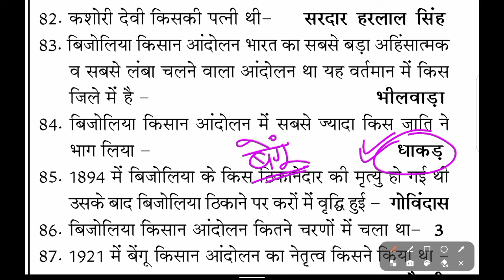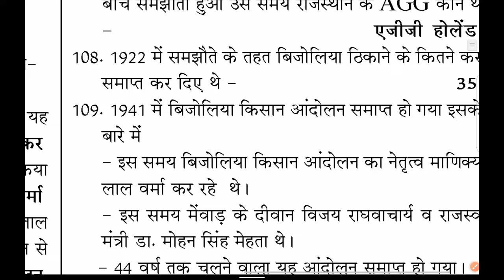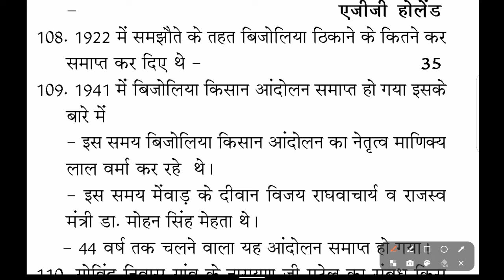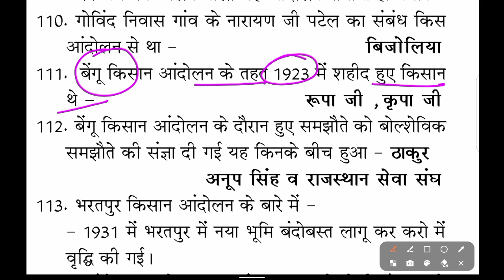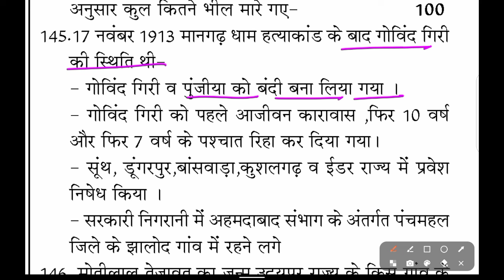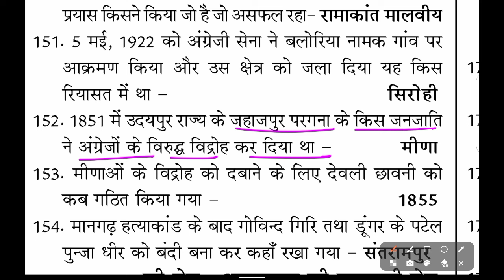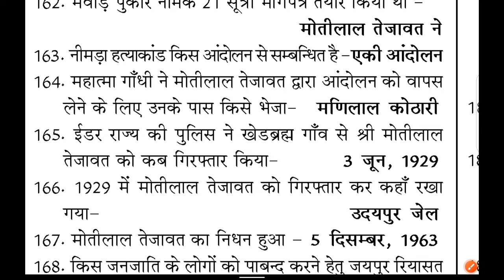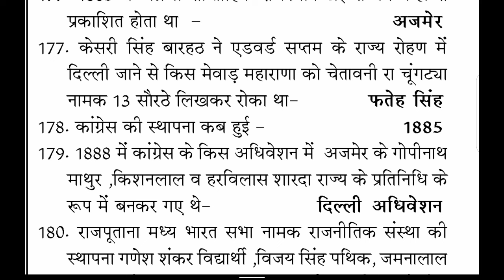class 9 राजस्थान के किसान आंदोलन | जनजातीय आंदोलन | Class 9 rajasthan gk book | cet gk | one liners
इस वीडियो में कक्षा 9 की पुस्तक राजस्थान स्वतंत्रता आंदोलन एवं शौर्य परम्परा के महत्वपूर्ण टॉपिक राजस्थान के किसान आंदोलन एवं जनजातीय आंदोलन के बारे में विस्तार से बताया गया है।

Class 9th rajasthan gk book, class 9 raj gk book, class 10 raj ka itihas kala sanskriti,
Rajasthan ke kisan aandolan, janjatiy aandolan, class 9 gk book,
Cet classes 2024 online, rajasthan gk cet,
CET exam 2024 gk class, CET exam 2024, pashu parichar gk class, rajasthan geography questions, rajasthan ka samany gyan, rajasthan adhyan books, social science, pashu parichar social science